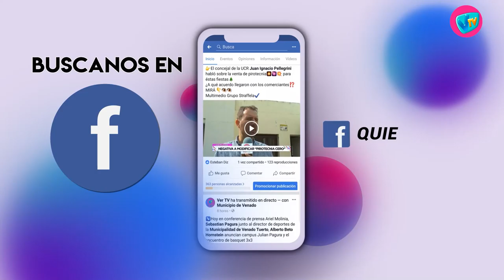NUESTROS PUEBLOS - 23 de Abril de 2021